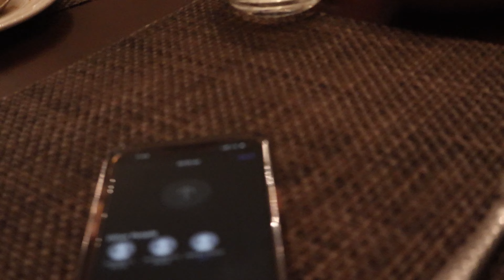Unexpected Na Vacation..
Nag vacation kami sa BGC/Manila ng unexpectedly..

Vlog#33